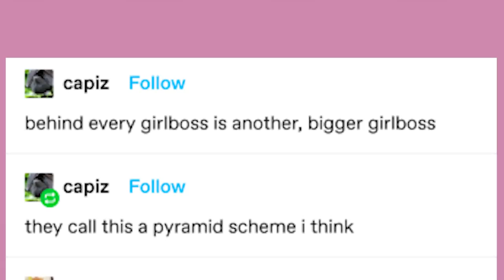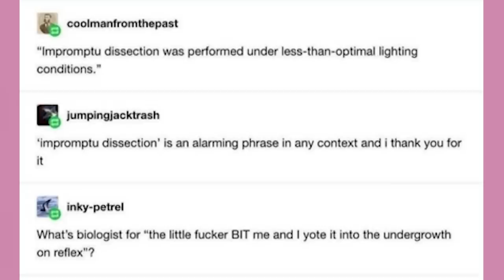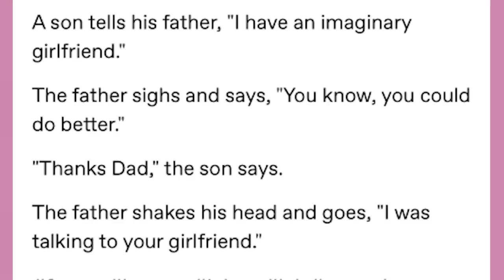Noise Impulse | Late Night Tumblr Posts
Got Stuff You'd like to Send? Send it to:
P.M. Seymour